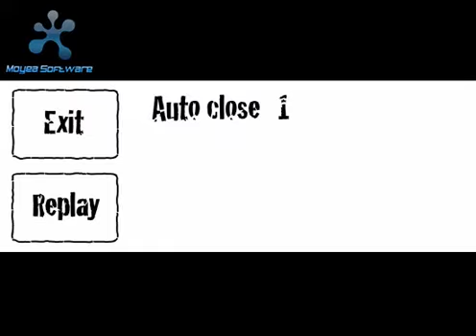West Lothian College Student Work